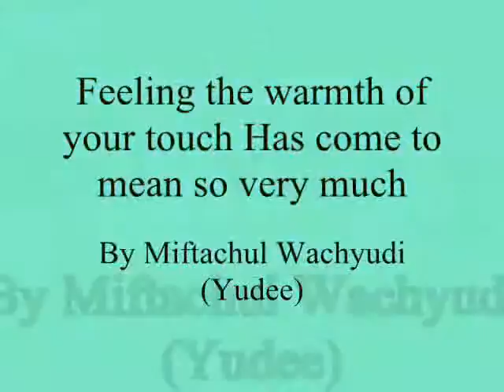Feeling the warmth of your touch Has come to mean so very much,